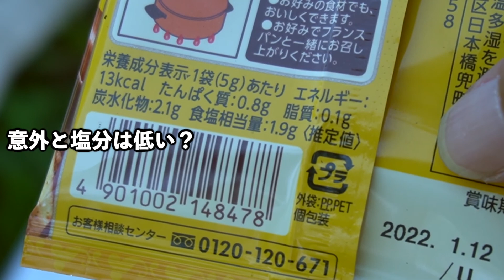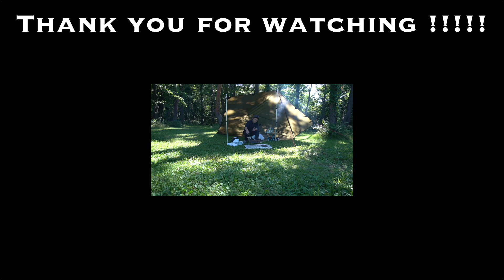シェラカップでほやのアヒージョ/焼きししゃもは安定/もうキャンプ飯じゃなくてつまみだよね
ニンニクと唐辛子にほや特有の濃厚な磯の香り、そしてプリッとした歯応えが最高。
キリッと冷やした冷酒に絶対合うやつ！

もし新鮮なものを仕入れられる居酒屋さんがございましたら…
是非メニューに加えてください…お願いします…
無限に酒が進むやつです、これ…

でも砂肝は間違いないです。絶対うまい。しめじも。

微調整でニンニクと唐辛子をもう少し効かせたほうが、ほやが苦手な人でもいける気がします。
あと蒸しほやの方が良いかもです。

ほやはとにかく鮮度が命なので、試される方はそのあたりご留意願います。
地域によっては鮮魚で入手して剥くより、産地で適切に加工されたもののほうが失敗が、鮮度由来の失敗が少ないかと思われます。

宮城哲也です。

釣果やルアー、タックルのことをたまに呟いています。